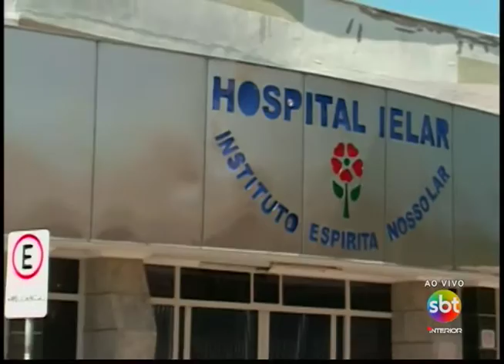Greve de funcionários do Hospital Ielar, em Rio Preto, prejudica 6 mil atendimentos